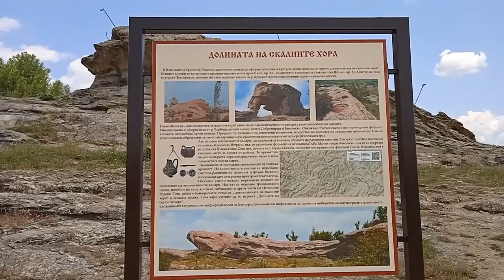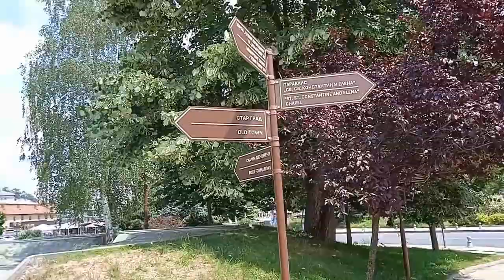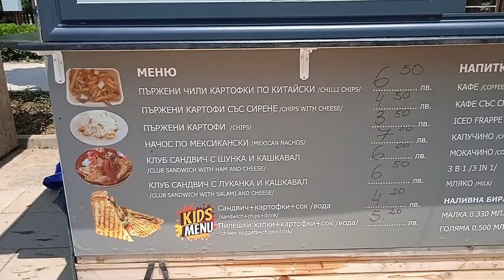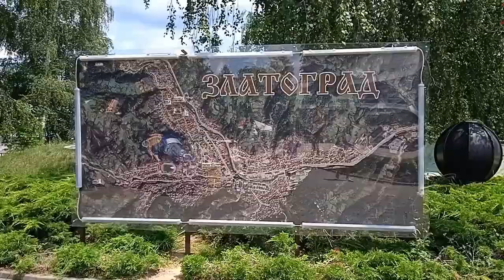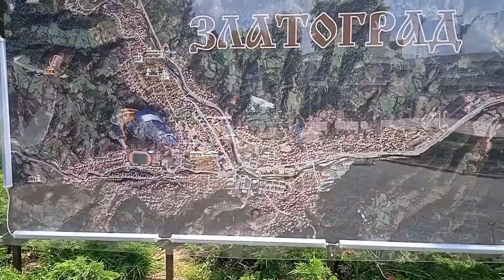Самый золотой город Болгарии. Квартира за 22000 евро. Где начинается Болгария.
В этом видео я расскажу вам про город в Болгарии- Златоград. Южная Болгария. Недвижимость в Болгарии, Природа Болгарии, Жизнь в Болгарии, Родопы, Достопримечательности Болгарии, Что посетить в Болгарии, Самый южный город Болгарии, Долина горных людей, Этнографический комплекс в Златограде,

In this video I will tell you about the city in Bulgaria - Zlatograd. Southern Bulgaria. Properties in Bulgaria, Nature of Bulgaria, Life in Bulgaria, Rhodopes, Sights of Bulgaria, What to visit in Bulgaria, The southernmost city in Bulgaria, Valley of mountain people, Ethnographic complex in Zlatograd,
Долина на скалните хора, Етнографски комплекс в Златоград,